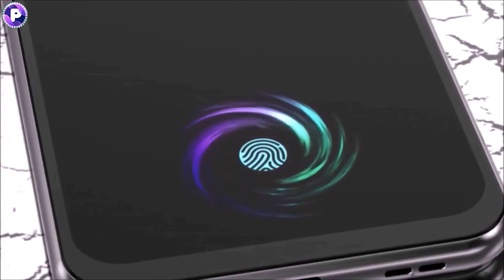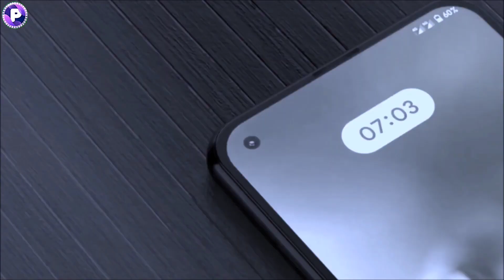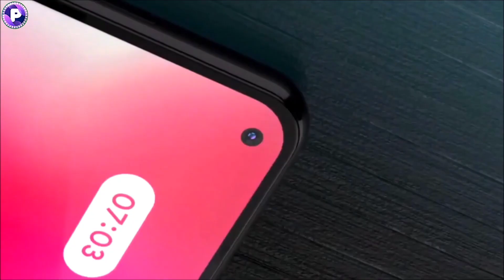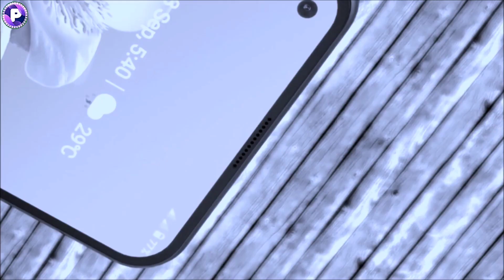Asus Max Pro M3 | First Look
ASUS Zenfone Max Pro M3 Price in India

The ASUS Zenfone Max Pro M3 price in India is expected to be Rs. 12,990. The ASUS Zenfone Max Pro M3 launch is scheduled to happen in April 2020. The 4GB 64GB model is expected to be priced at around Rs. 12,990 and will be available in Black, Green, and Gold color options.

ASUS Zenfone Max Pro M3 Details

6.3 INCH IPS LCD DISPLAY, WATER DROP NOTCH

The ASUS Zenfone Max Pro M3 is equipped with a 6.3-inch LCD panel that has a waterdrop notch at the top for the front camera. The screen has a resolution of 1080 x 2340 pixels with a pixel density of 409 ppi and an aspect ratio of 20:9.

SNAPDRAGON 675, QUAD REAR CAMERA

The ASUS Zenfone Max Pro M3 comes with 4GB of RAM and 64GB of storage space which is more than sufficient for a typical user. Under the hood is a Snapdragon 675 SoC from Qualcomm with an Adreno 612 GPU onboard for graphics processing work. You can add up to 256GB of expandable memory. On the rear camera setup, you get a 48MP primary camera, an 8MP ultrawide sensor, and a 5MP depth sensor. The phone can shoot 1080p video with the rear camera as well as the front camera, which is a 20MP selfie shooter.

5000MAH BATTERY, FAST CHARGING, CONNECTIVITY OPTIONS

You get a 5000mAh battery on the Zenfone Max Pro M3, which means you won t face battery problems in the middle of your day. Connectivity options include dual-band WiFi, Bluetooth 5.0, Wi-Fi 802.11 b/g/n, and A-GPS. The phone features a Type C port for charging and a 3.5mm headphone jack for your wired earphones.